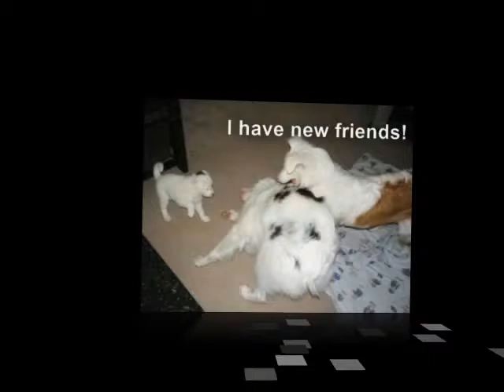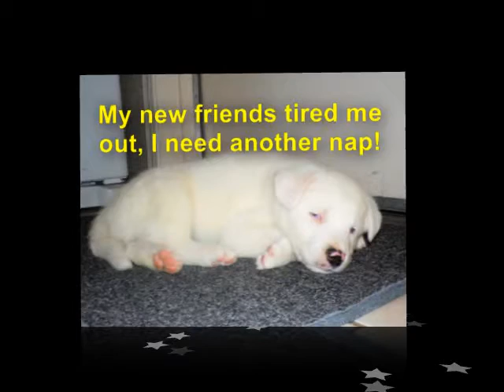Rescuing Biscuit the Puppy with Amazing Aussies Lethal White Rescue of AZ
The story of Biscuit the blind and deaf puppy.  Biscuit is a female Australian Shepherd puppy born approximately 1/21/2011 and is up for adoption through Amazing Aussies Lethal White Rescue of Arizona.